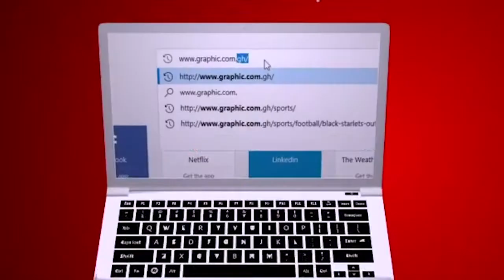Wise protections Rev Dr Ebenezer Markwei